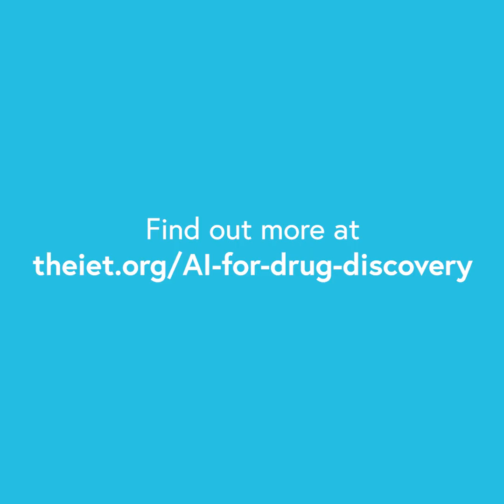Artificial intelligence: Can it revolutionise the drug industry?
In this EngShort we look at ArtificialIntelligence for DrugDiscovery. The global healthcare burden is growing, due to new infectious diseases and AgeingPopulations but research and development into new drugs continues to be a long and costly process. On average it takes 10 to 15 years and just 1 in 10 drugs gain approval. To meet demands and prepare for the future, urgent action is needed to reconfigure the ClinicalDevelopment business model. Do you think artificial intelligence can help address these challenges? AI is playing a transformative role in medicine and drug discovery and the advantages on offer are reduced cost and development time. Can we revolutionise the industry by harnessing the power of AI for drug discovery?